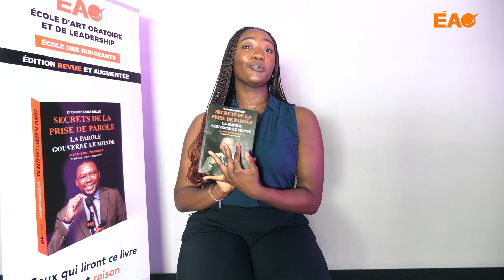INTERVIEW MASTERCLASS - Episode 1.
LA TRILOGIE DES MAJORS DE PROMO, une capsule vidéo des précédents majors du département des Etudiants & Jeunes Leaders.
Après avoir regardé cette vidéo, vous viendrez directement vous inscrire pour la prochaine session.